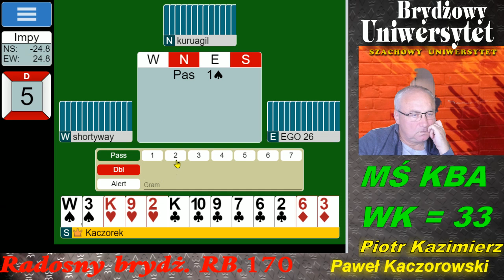Radosny Brydż RB.170.